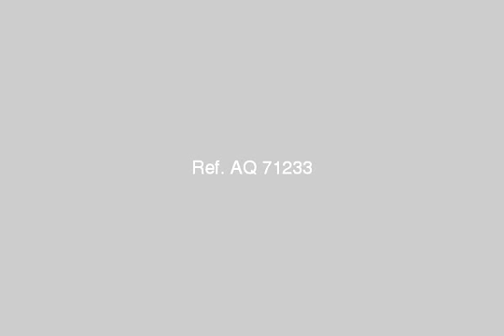Furnished Apartment For Sale In Gharbia Tanta - mlseg.com